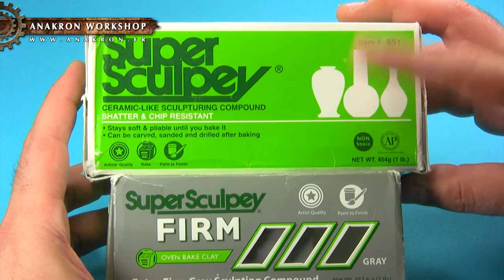ANAKRON WORKSHOP - Sculpter des planches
Voici un petit tutoriel, pour réaliser des planches (ou autre) avec une texture bois, en pâte Fimo ou Super Sculpey.

Bon visionnage.
Here's a short tutorial on how to make planks (or boards) with a wooden texture, using Fimo or Super Sculpey putty.

Good viewing...